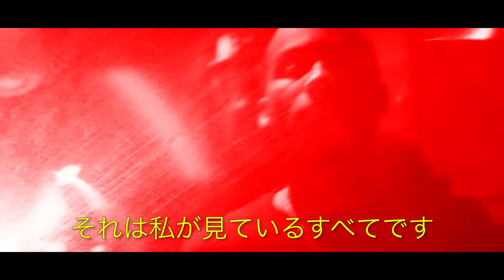O'Shea - The Underdog Intro (Prod. By Lordshaherb) | Shot By ILMG